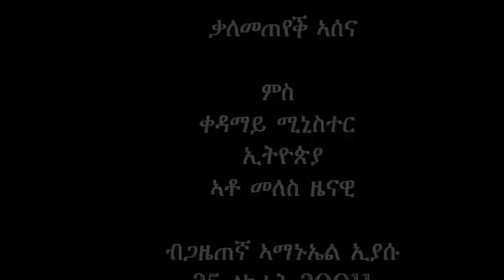Voice of Assenna Interview with PM Meles Zenawi of Ethiopia - Feb 25, 2011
Amanuel Eyasu, Founder and Editor of assenna.com and Radio Assenna interviews PM MELES ZENAWI in his office in Addis Ababa, February 25th, 2011. During the exclusive interview that focused on Eritrea and the hostile relationship between the two countries, PM Meles begins by shedding some light on the current situation in Ethiopia, and answers questions regarding the escalation of the 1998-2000 'border war' and its consequences; the current political situation in Eritrea; efforts to normalise relations between the two neighbouring countries; Ethiopia's support to Eritrean refugees and opposition ...